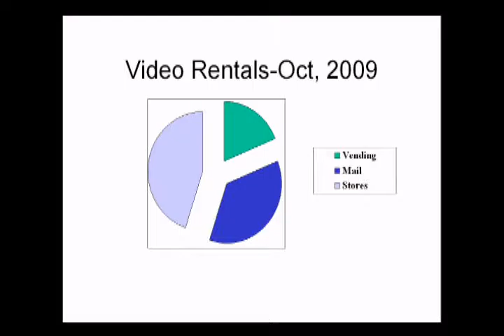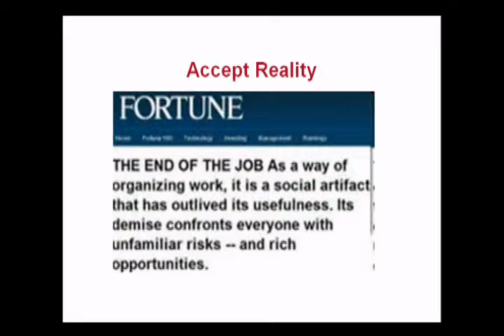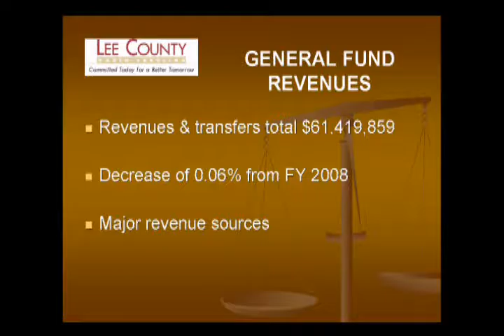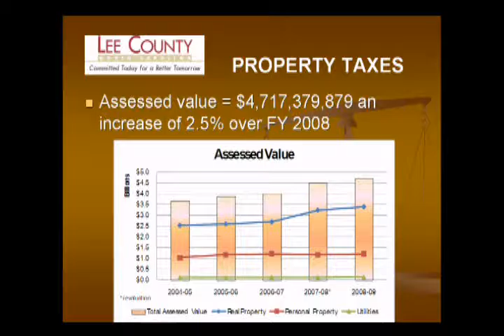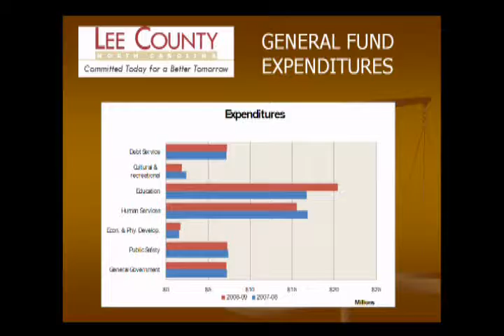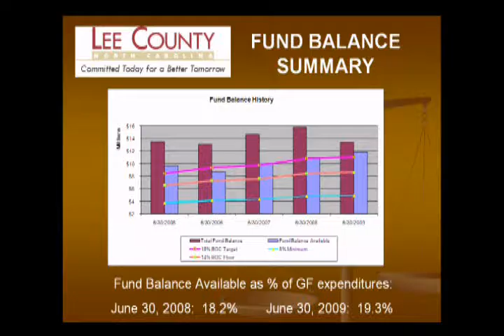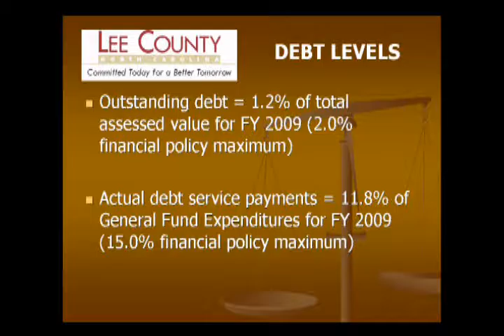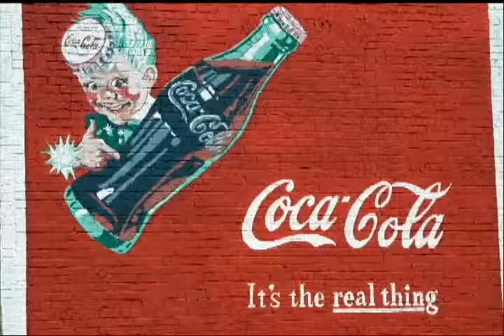Lee County Commissioners Meeting - December 7, 2009